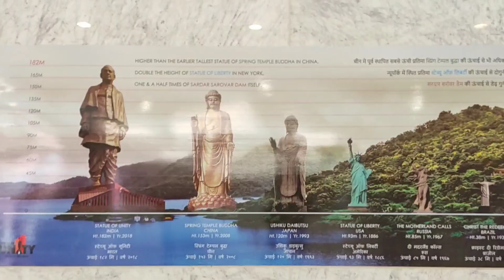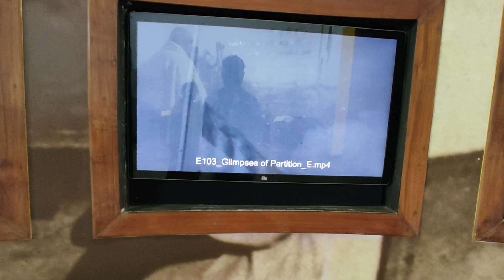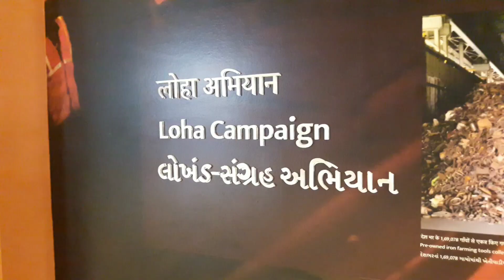EP_02 Statue Of Unity || Pace Akaash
Main toh chala :-

Music Lyrics & Vocals:- Vismay Patel
Cast:- Devang Tanna & team
Mix & Master :- Akarsh Mohan
Distribution Partner :- Believe Music
Digital Marketing:- Manthan Bhimani
Production House:- Sutta with chai
entertainment